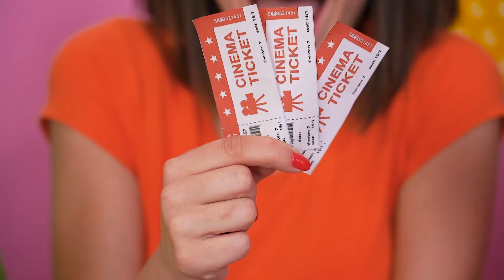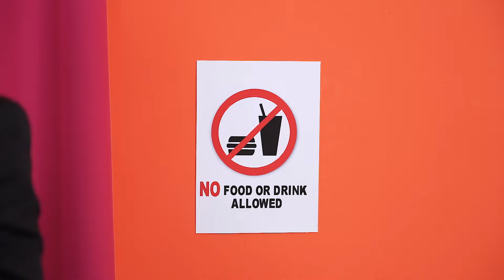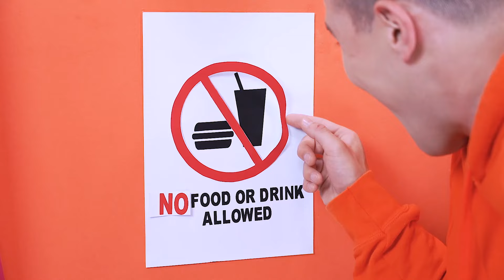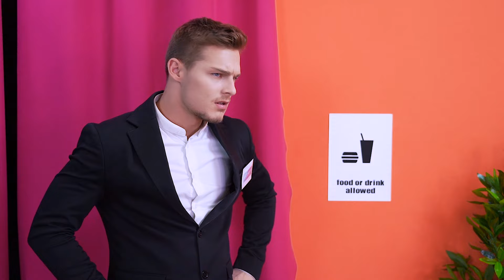9 Crazy Ways to Sneak Food into the Movies 2 || Creative hacks To Sneak Sweets by RATATA COOL!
In this video, we came up with 9  incredible ways to bring food to the cinema! We will show you how to bring any goodies to the cinema!  The cinema security will be shocked because they have nothing to miss.